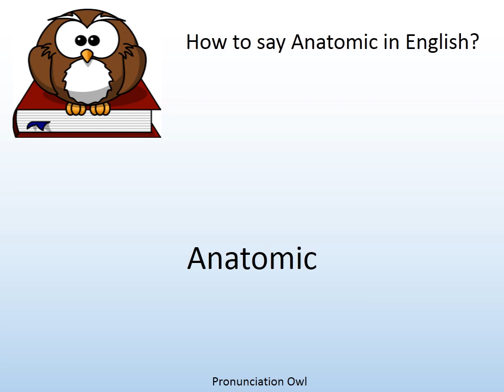How to say Anatomic in English? - Pronunciation Owl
How to say Anatomic in English? Learn the pronunciation of Anatomic!